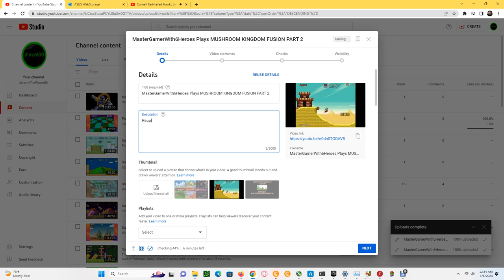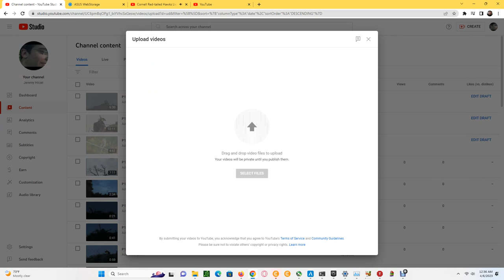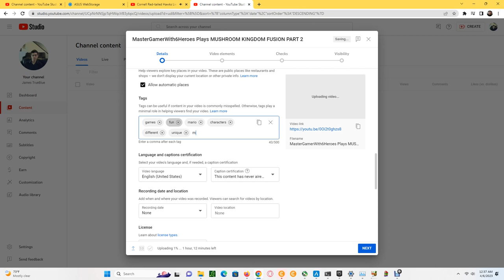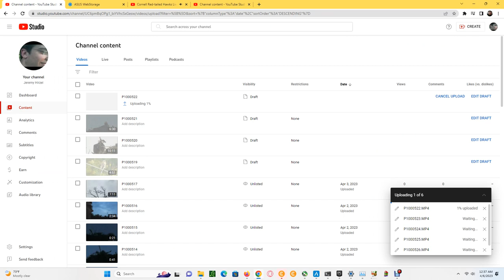Cornell Red Tailed Hawks 04/06/2023 00:30